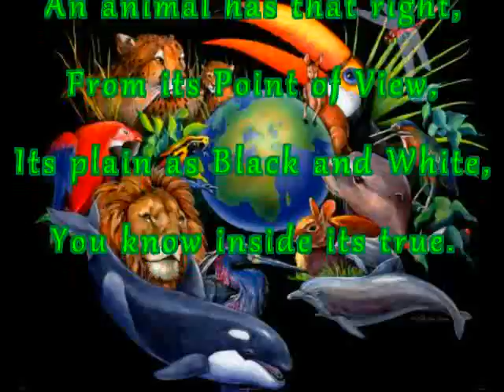Nature has Rights 2013 Remix RetroDan@GMail (Kraftwerk, Pink Floyd, Daft Punk)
Nature Has Rights:

Something gave you life,
Plants and animals too,
Everyday another gift,
Another day for you.

An animal has that right,
From its Point of View,
Its plain as Black and White,
You know inside its true.

Who are we to pollute,
THEIR Homelands with our waste,
That Executives in suits,
Never have to taste.

Who are we to gauge,
who gets to live and die,
Who gets to see old-age,
Who gets to Multiply..

We have to Stand and Fight,
For A New World View,
You know that we are right,
Its Long Over-Due.

Lets change the world together,
You can do it we must Try,
Use pressure or whatever,
Do we see eye-to-eye?